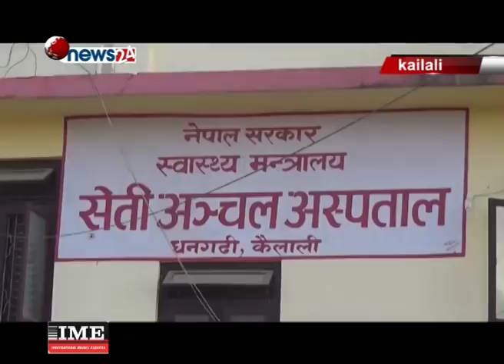अन्तर्राष्ट्रिय महिला दिवसकै दिना कैलालीमा एक किशोरीमाथि निर्घात कुटपिट-NEWS 24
देशभर १०८ औँ अन्तराष्ट्रिय महिला श्रमिक दिवस मनाइरहेकै बेला कैलालीमा कुटिएकी एक किशोरीको पीडक पक्षलाई बचाउन खोज्ने स्थानीय  तहका जनप्रतिनिधिहरु नराम्ररी नांगिएका छन् । कैलालीको घोडाघोडी नगरपालिका ५ देउकलीकी ती किशोरीलाई बोक्सी भनेर निर्घात कुटपीट गर्ने तथाकतिथ जोगीबाबालाई बचाउन खोज्ने जनप्रतिनिधिको विषयले सात नम्बर प्रदेश सभामा पनि वहसको ठाउँ पाएको छ । यता जनप्रतिनिधि एवं घोडाघोडी
 नगरपालिकाका मेयर आफ्नो वचाउका लागि विज्ञप्ती नै जारी गरेका छन् ।